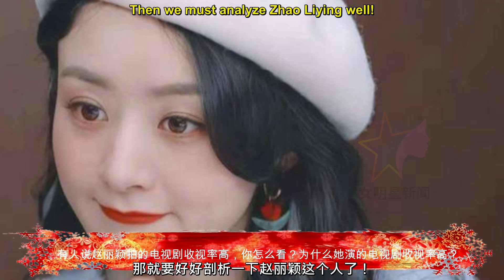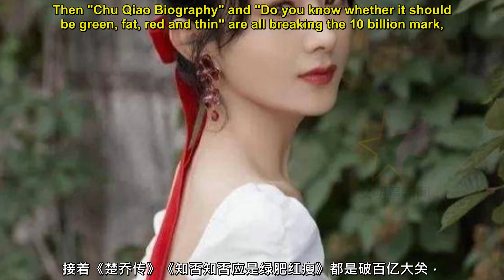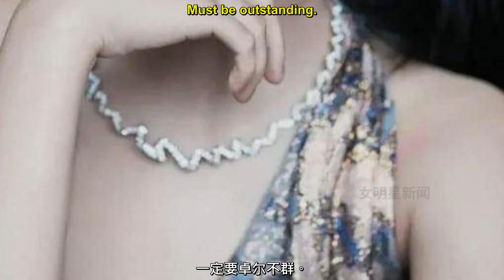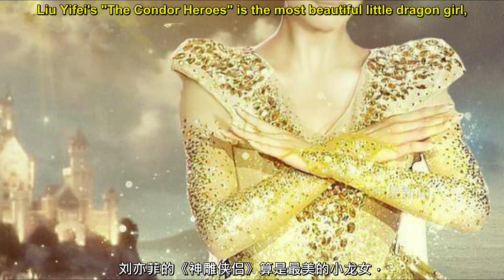【女明星6月18日】古装剧花旦，赵丽颖 与杨幂比，有人说赵丽颖拍的电视剧收视率高，赵丽颖当之无愧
古装剧花旦，赵丽颖与杨幂比，谁更受垂怜？
有人说赵丽颖拍的电视剧收视率高，你怎么看？为什么她演的电视剧收视率高？
7届金鹰女神，迪丽热巴争议最大，赵丽颖当之无愧，唐嫣一言难尽